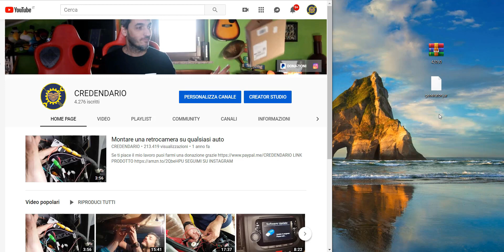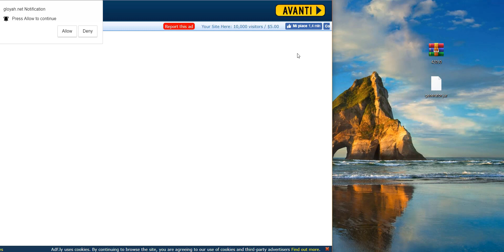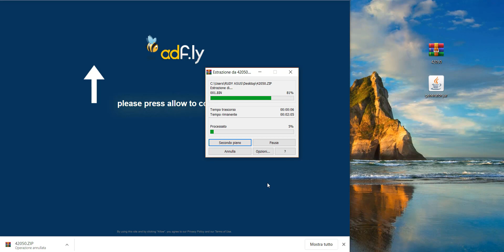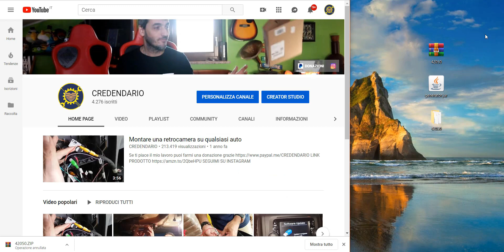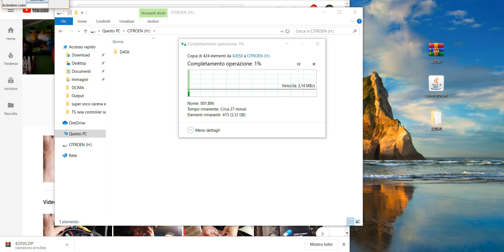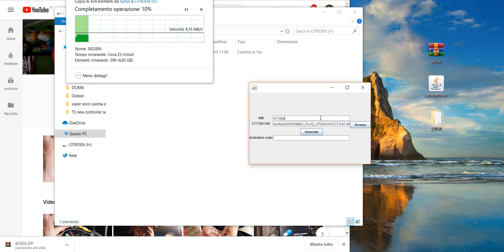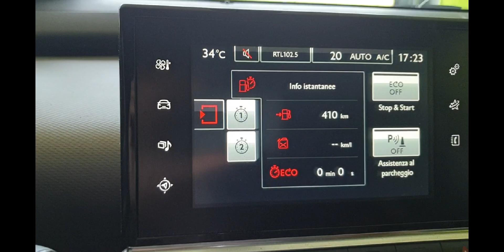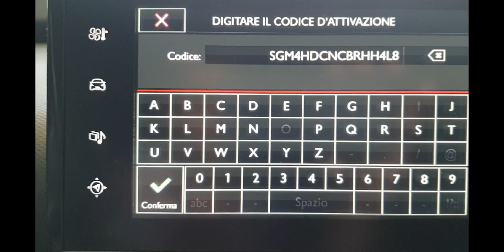Aggiornamento mappe navigatore CITROEN PEUGEOT 2019-2 (eMyWay) RT6 SMEG, SMEG+, SMEG+iv2 EUROPE